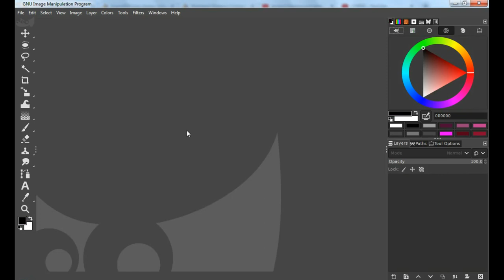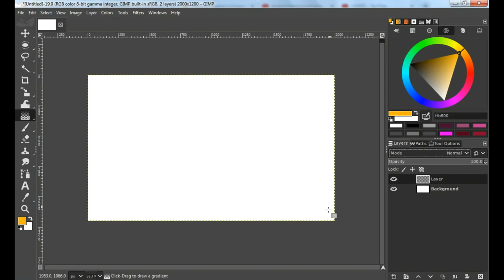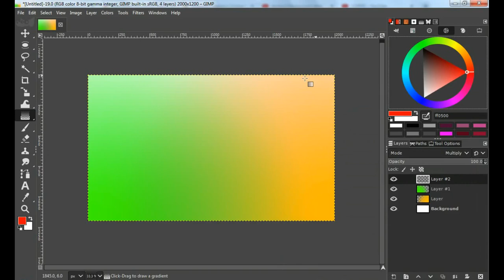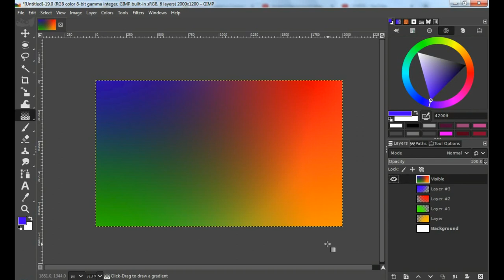How to Create Colorful Background in GIMP